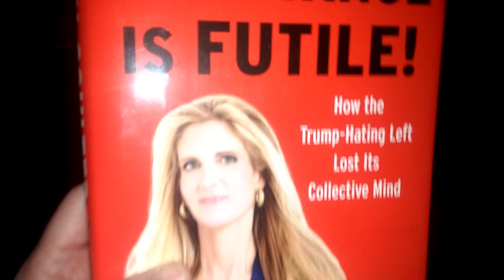Ann Coulter Book Challenge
She has lost all credibility